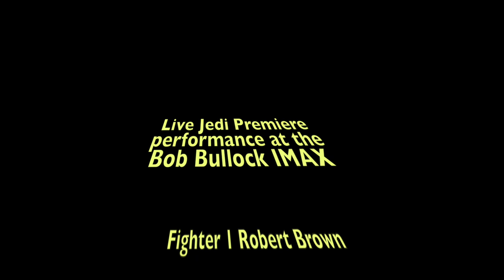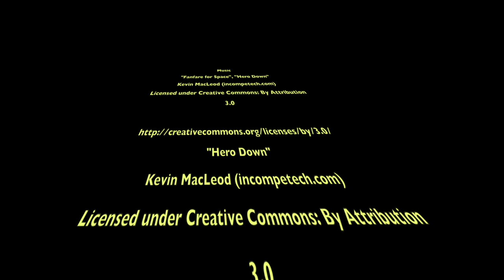Star Wars - Opening night Saber Fight at Bullock Theater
a live performance at the Bob Bullock theater featuring Benjmamin Nathaniel Redic ll and Robert brown